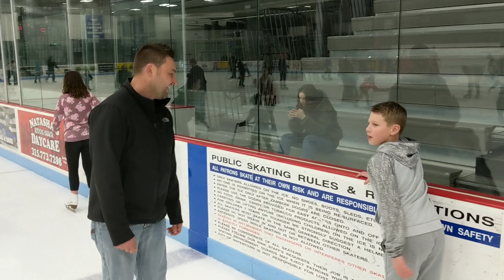DaddyDiz & the Family Ice Skating @ Watertown Ice Rink 2018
Practice for the kids